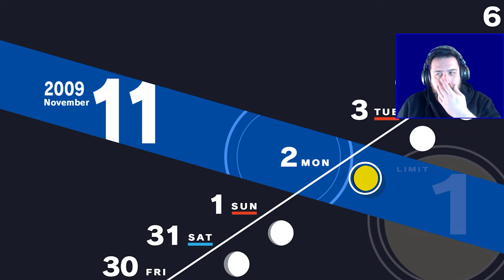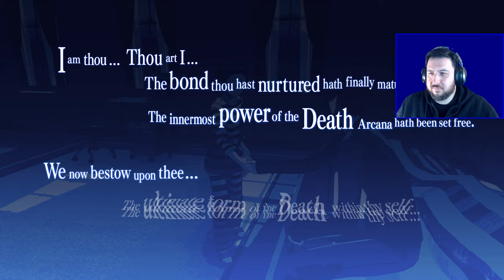Turning Point | Persona 3 Reload [Part 27]